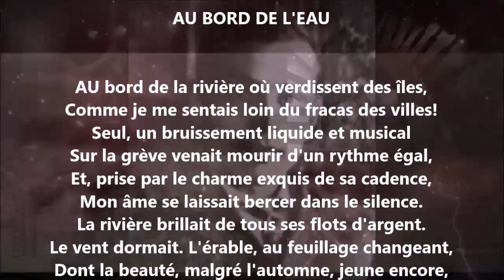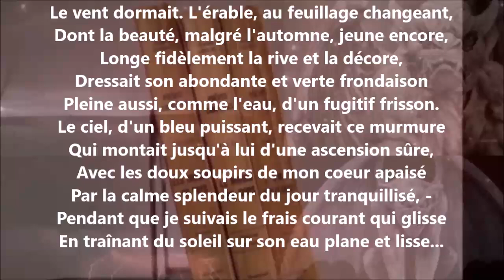Au bord de l'eau - Albert Lozeau lu par Yvon Jean